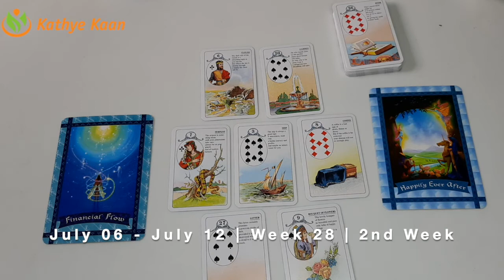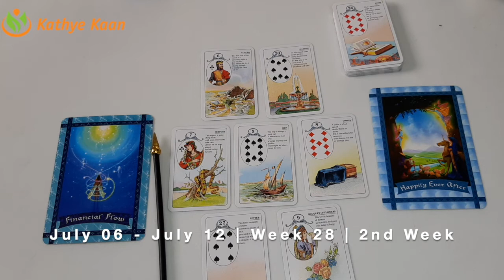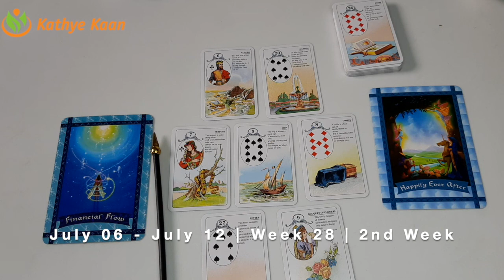Aries Leo Sagittarius Ophiuchus 💫Business Career Wealth Weekly Reading 🌟July 06 12 🌈Fire Sign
Thank you for returning! WEEKLY  READING 2020 BUSINESS CAREER WEALTH READING bimonthlybusinessreading

Kathye